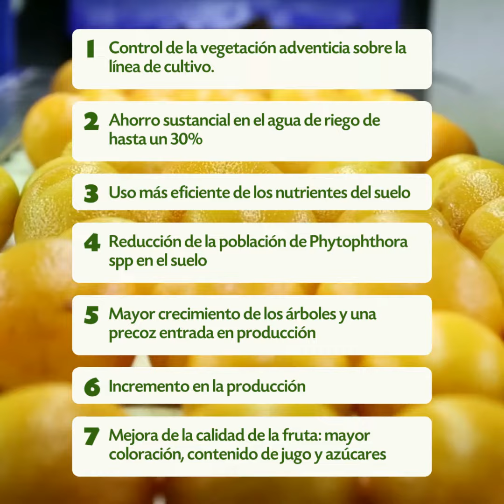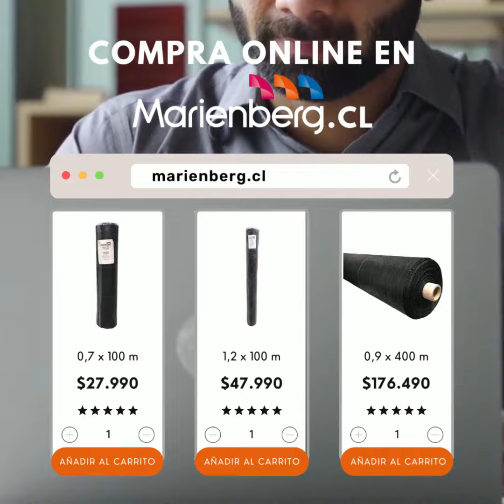Malla Ground Cover (Tela Antimaleza) Marienberg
Mejorar la calidad de la fruta en coloración, contenido de jugo y azúcares, y ahorrar hasta un 30% de agua son solo algunos de los beneficios que reportó un estudio sobre el cultivo de cítricos utilizando una Tela Antimaleza.
Lleva tus cultivos al siguiente nivel con la Malla Ground Cover Marienberg, disponible con compra online en marienberg.cl
🚚 Despacho a todo Chile!